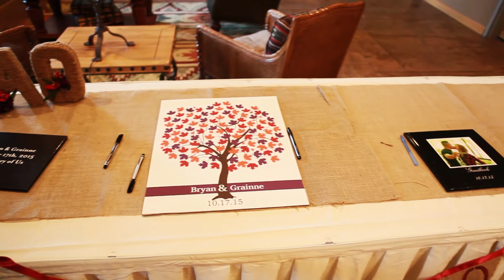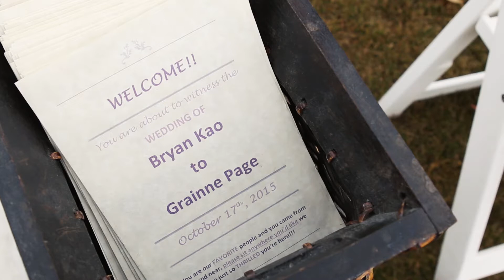Bryan and Grainne Purgatory Golf Course Noblesville Indiana Wedding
Wedding Video for Bryan and Grainne's Wedding at Purgatory Golf Course in Noblesville Indiana by  Indianapolis Wedding Photographer RHatfield Photography